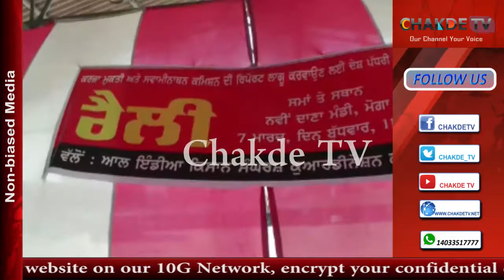A huge rally in Moga under the banner of All India Kirti Kisan Union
आल इंडिया कीर्ति किसान यूनियन के बेनर तले बनी बनी कुल हिन्द किसान संघर्ष कमिटी की और से मोगा की दाना मण्डी में एक विशाल रेली का आयोजन किया गया जिसमे किसानो ,मजदूरो ने भारी गिनती में शिरकत की आज की मोगा रेली किसान निर्भय सिंह धुढ़ी के की अगुवाई में हुयी जहा पंजाब के 9 झ्ठेबंदियो के अगुओ ने किसानो को सम्भोधन किया किसानो ने मांग की उनकी फसल के भाव स्वामी नाथन की रिपोर्ट के अनुसार सर्कार नही कर रही है जिसके कारन किसानो को बहुत नुक्सान हो रहा है और किसानी बर्बादी के कगार पर पहुँच रही है किसानो के कर्जे माफ़ नही किये जा रहे है उल्टा किसानो पर बिजली के बिल लगाये जा रहे है अपने सम्भोधन में उन्होंने कहा की केन्द्र और पंजाब सरकार किसानो और मजदूरो की और बिलकुल नही देख रही और किसान विरोधी निति अपना रही जिसका 2019 के चुनावो में असर देखने को मिलेगा किसानो की अताम्हात्ये हर रोज बड रही है पर पंजाब और केन्द्र सरकार आँख मुद कर सो रही है उन्होंने कहा की किसानो को अपने हल के लिए देश भर के आन्दोलनों का हिस्सा बनना पड़ेगा उन्होंने कहा की सर्कार 3200 लोगो पर 12 लाख करोड़ रूपये नही उगरहा रही बल्कि किसानो को जकड़ रही है उन्होंने कहा अब किसानो को अपने मांगे पूरी करवाने के लिए देश की सियासत का हिस्सा बनना पड़ेगा